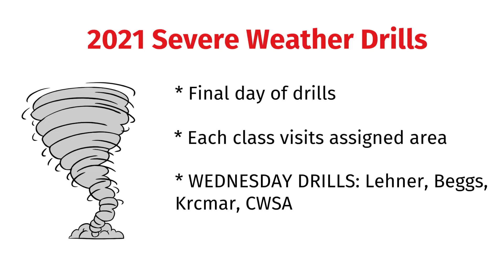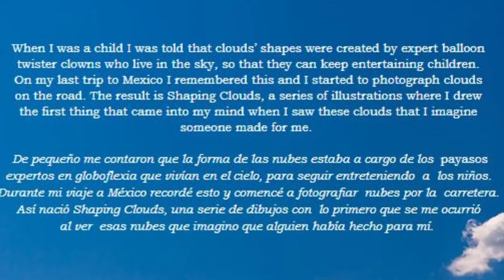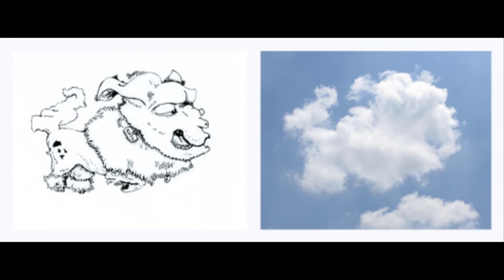4.21.21 Clouds in the sky